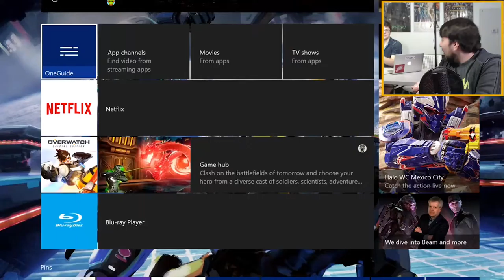World's Greatest Soldiers! - Ghost Recon Wildlands Part 1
Have you ever seen a more bad ass pair of soldiers?. Probably
Hope you enjoy the Ghost Recon Wildlands gameplay! Let us know how you're enjoying the game in the comments down below!